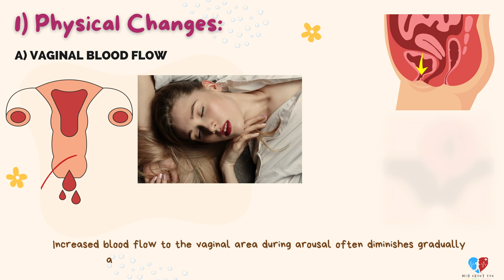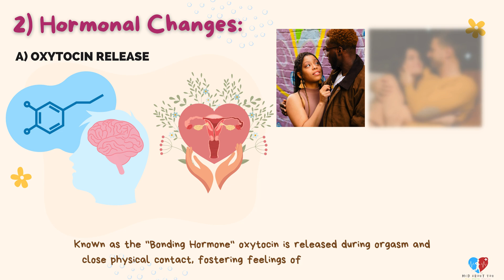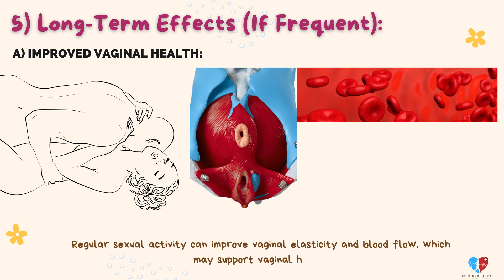How Does the Female Body Changes After Sex | Med About You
Welcome to Med About You, your go-to destination for all things health, wellness, and medical knowledge! 🌟
The female body experiences several physiological and sometimes psychological changes after sexual activity, depending on factors like arousal, orgasm, emotional connection, and overall health. These changes are typically temporary and natural responses to sexual stimulation. Here's an overview:
1. Physical Changes
Vaginal Blood Flow: Increased blood flow to the vaginal area during arousal often diminishes gradually after sexual activity, leading to a return to a relaxed state.
Lubrication: Vaginal lubrication produced during arousal may remain for some time before it is reabsorbed or dries.
Pelvic Muscle Contractions: If orgasm occurs, pelvic muscles contract rhythmically, which may leave the muscles feeling relaxed or, in some cases, slightly tense afterward.
Skin Changes: Flushed skin, or a "sex flush," caused by increased blood circulation during arousal, fades after the activity ends.
Breast and Nipple Changes: Engorgement of breasts or nipples during arousal typically subsides within a short time.
2. Hormonal Changes
Oxytocin Release: Known as the "bonding hormone," oxytocin is released during orgasm and close physical contact, fostering feelings of intimacy and relaxation.
Endorphins: These natural "feel-good" chemicals can create a sense of well-being, reduce stress, and promote relaxation after sex.
Prolactin Levels: Prolactin, a hormone linked to relaxation and satisfaction, often rises after orgasm.
3. Psychological Effects
Relaxation and Sleepiness: Many women report feeling more relaxed or even sleepy after sex due to the release of oxytocin and endorphins.
Emotional Bonding: Intimacy and emotional connection may increase due to oxytocin release, especially in emotionally close relationships.
4. Immune and Physical Responses
Immune Boost: Sexual activity can temporarily boost the immune system by increasing circulation and the release of immune-supportive substances.
Pelvic Sensations: Some women may feel mild pelvic or abdominal sensations due to muscle contractions or heightened sensitivity.
5. Long-Term Effects (If Frequent)
Improved Vaginal Health: Regular sexual activity can improve vaginal elasticity and blood flow, which may support vaginal health.
Hormonal Balance: Regular orgasms may positively impact hormonal regulation and menstrual cycles in some women.
These changes are generally normal and reflect the body's response to sexual activity. If there are any discomforts, unusual symptoms, or concerns, it is a good idea to consult a healthcare provider for guidance.